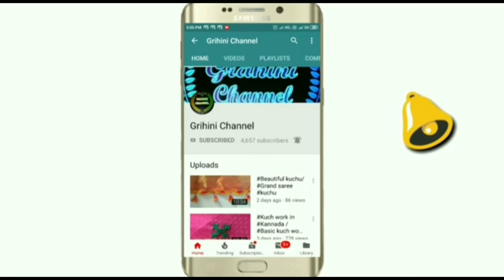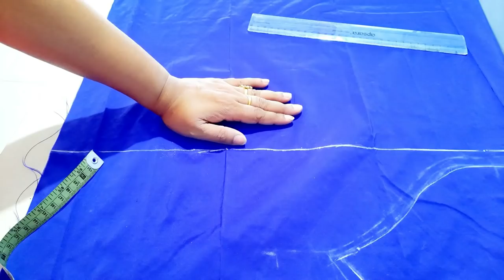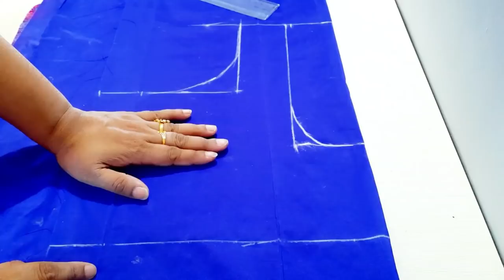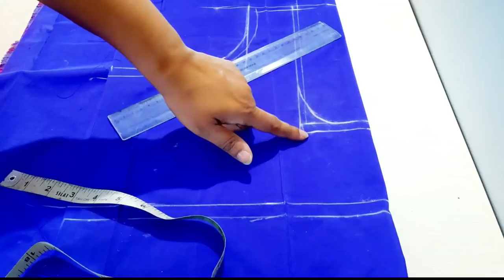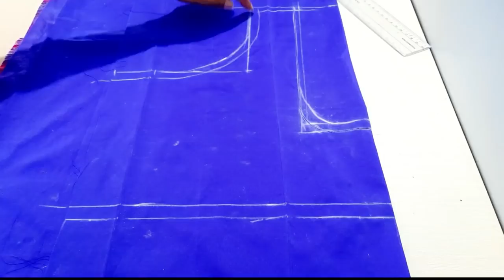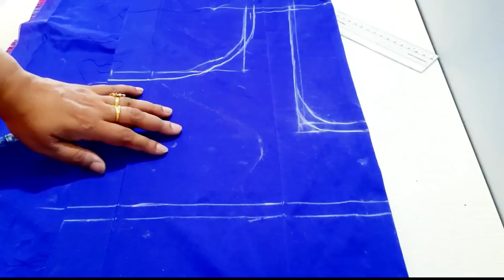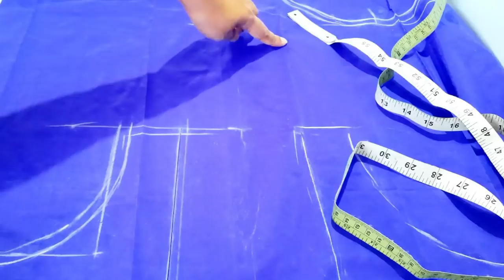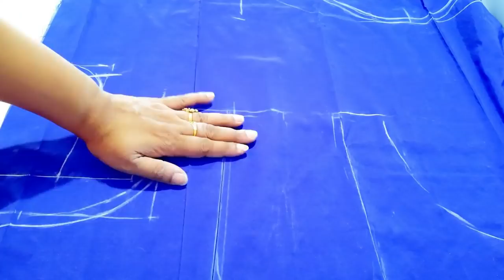ಆರಿ ವರ್ಕ್ ಮಾಡುವಾಗ ಬ್ಲೌಸ್ ಗೆ ಮಾರ್ಕ್ ಮಾಡುವ ವಿಧಾನ